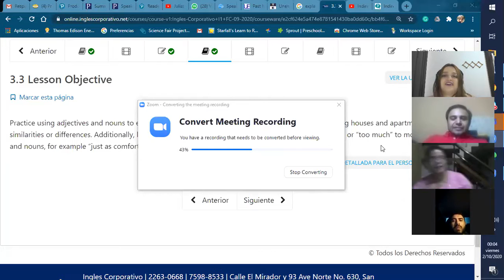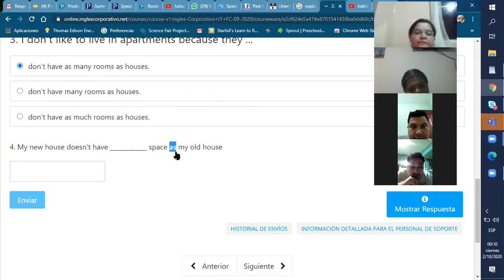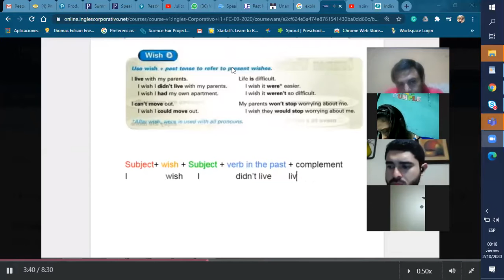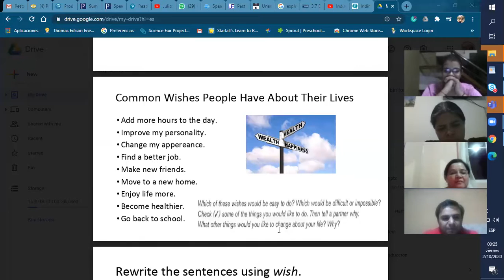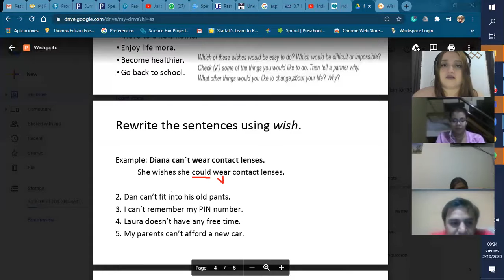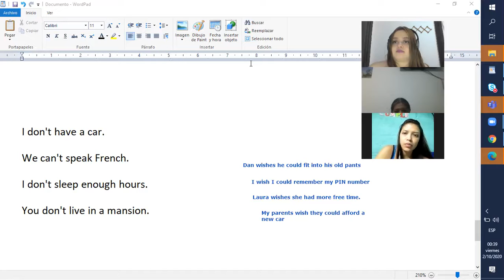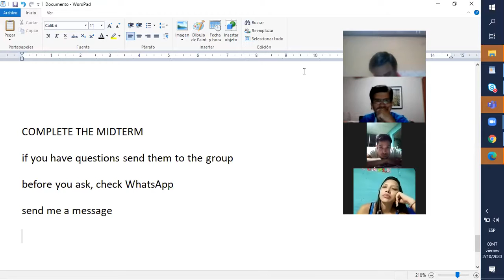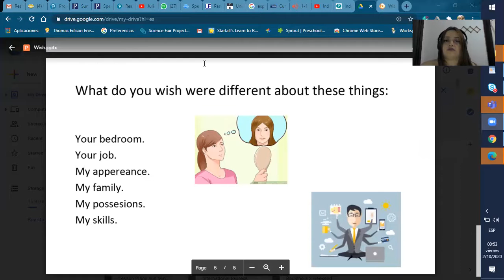Ingles Corporativo- MIDTERM